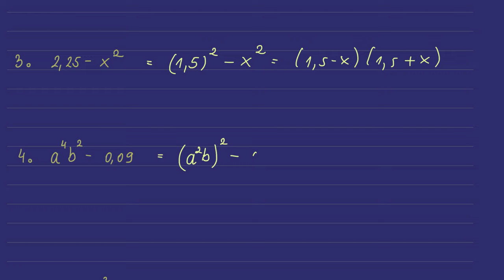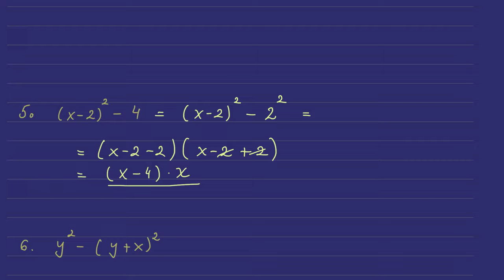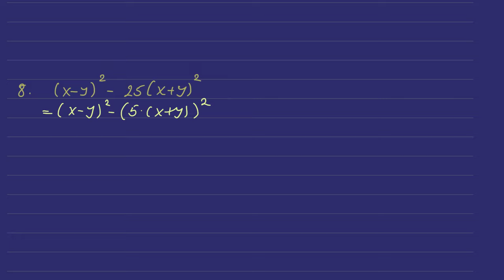Rastavljanje polinoma na činioce primenom formule za razliku kvadrata zadaci 7 razred